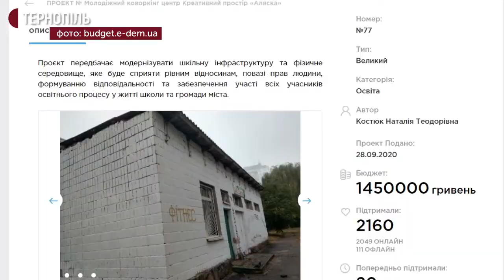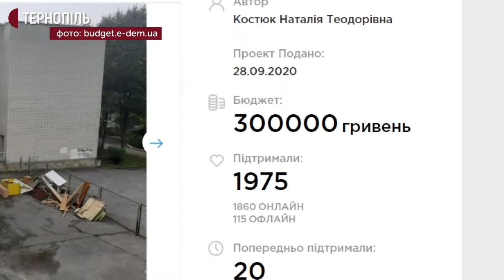Переможців "Громадського бюджету 2021" визначили у Тернополі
У Тернополі визначили переможців "Громадського бюджету 2021". Про це розповіла секретарка номінаційного комітету Тетяна Корчак